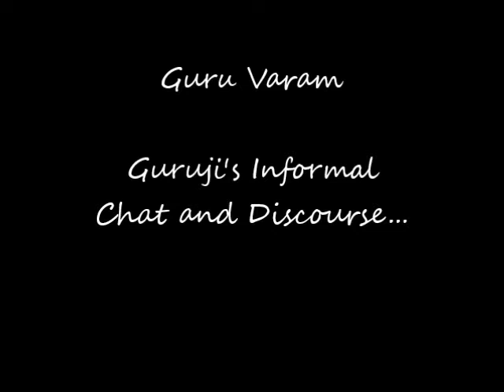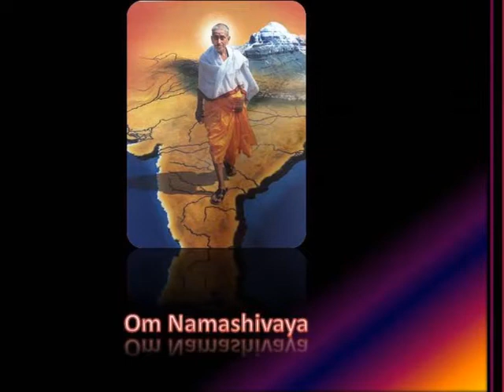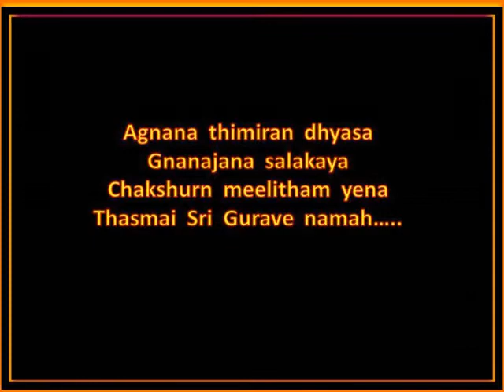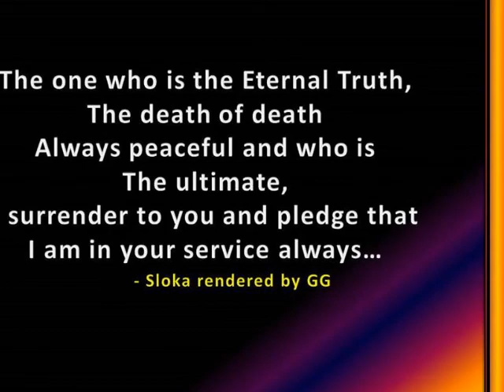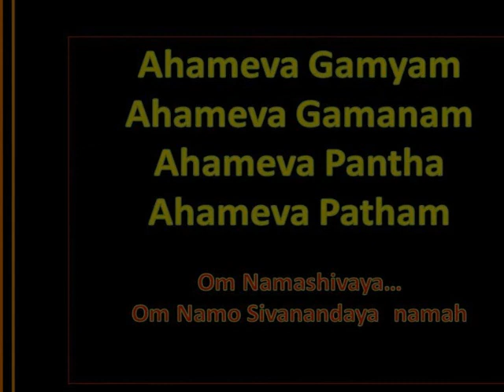SathGuru - Year 1984, Spiritually Evolved Year...3555